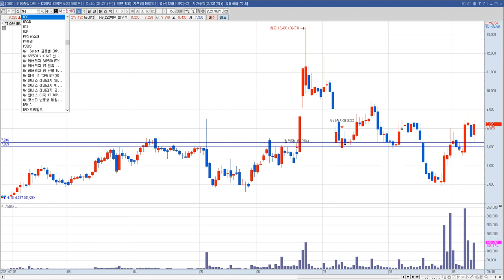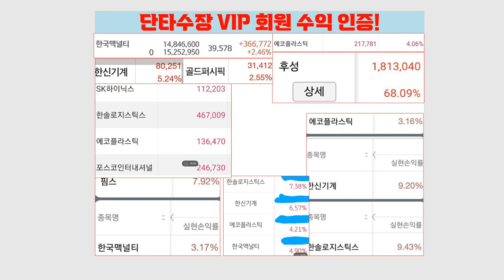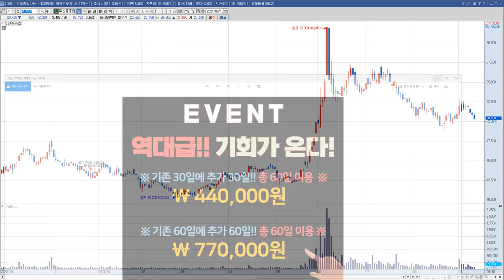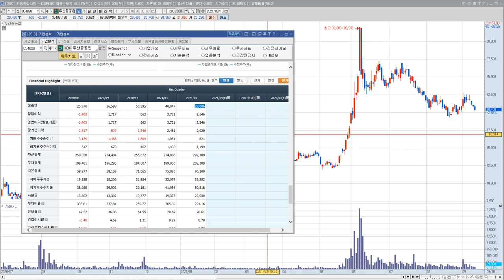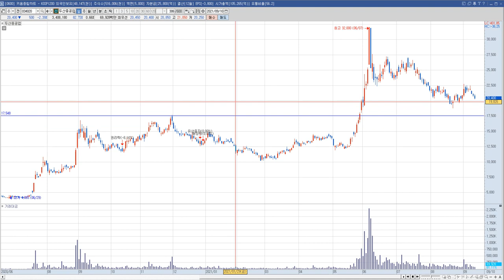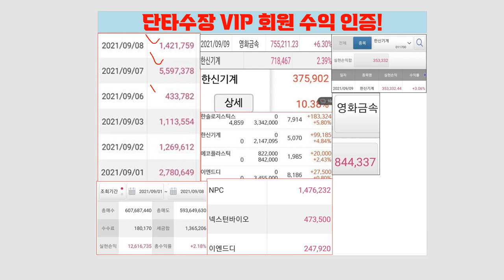두산중공업 주가 전망 "확실한 이것 아니면 수익 못 냅니다"